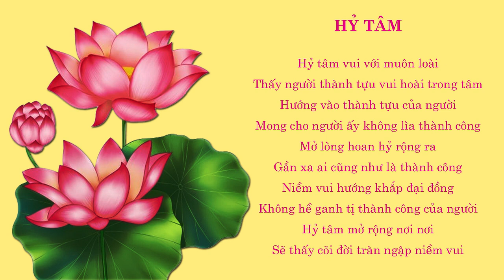TU TÂM KỆ | SƯ THANH MINH | CHÙA PHÚC MINH